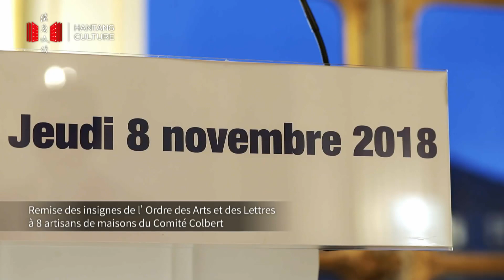Artisans honored with the Insignia of Chevalier de l'ordre des Arts et des Lettres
November 8, eight artisans from French luxury houses received "Chevalier de l’Ordre des Arts et des Lettres" from the French Ministry of Culture by Minister Franck Riester. The honor decoration serves as a national recognition for skilled artisans, celebrating their contribution to France’s cultural heritage.

All eight honorees are from houses that are members of the Comité Colbert and share a common passion for excellence, savoir-faire and the transmission of unique craftsmanship

Founded in 1954, the Comité Colbert promotes L'Art de vivre à la française and French savoir-faire worldwide. By submitting the names of outstanding artisans to the French Ministry of Culture as candidates, the Comité Colbert hopes to attract attention to these quality-oriented crafts and inspire young career seekers.

The honorees included,
Serge VANESON, Crystal Cutter & Engraver of Baccarat;
Eric BEAUMARD, Chef Sommelier of Four Seasons Hotel George V;
Sylvie ROMET, "Dame de Table" of Guerlain;
Isabelle LÉPY, Leather Goods Maker of Longchamp;
Fabienne SUCHOT, Seamstress & Leather Goods Maker of Louis Vuitton;
Olivier JOANNEN, Handloom Weaver of Pierre Frey;
Yoann VIARD-CRETAT, Master Lacquerer of S.T. Dupont;
Grégory WEINSTOCK, Jeweler of Van Cleef & Arpels.